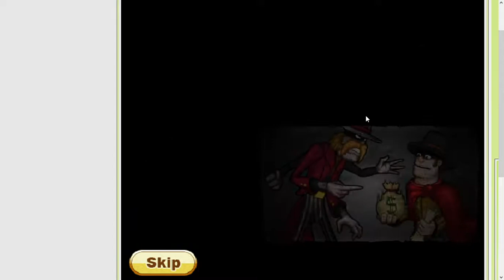My First Video/Cactus McCoy #1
It's an Online Game and this is my first video